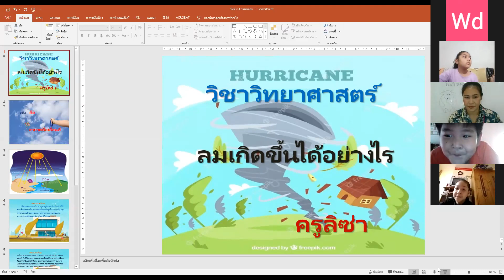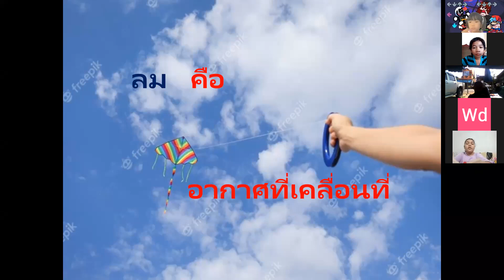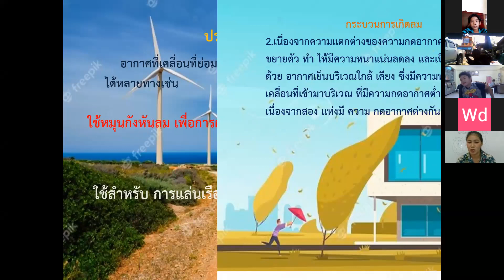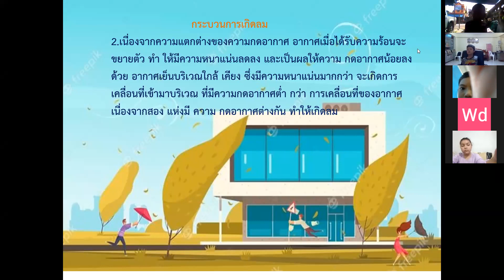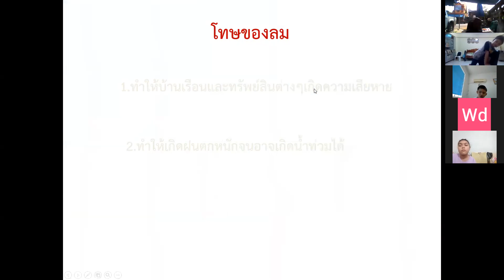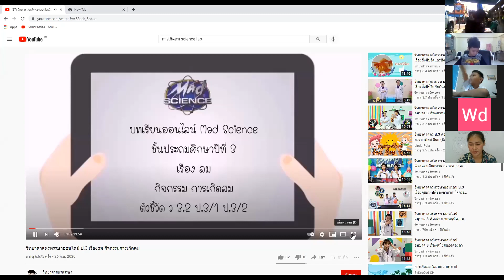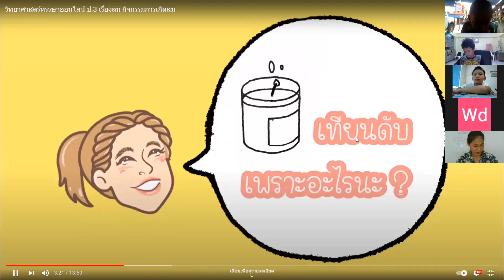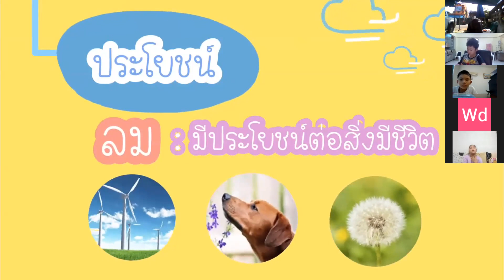VDO เรียนออนไลน์ย้อนหลัง วิชาวิทยาศาสตร์ ชั้น ป.3 วันที่ 5 สิงหาคม 2564